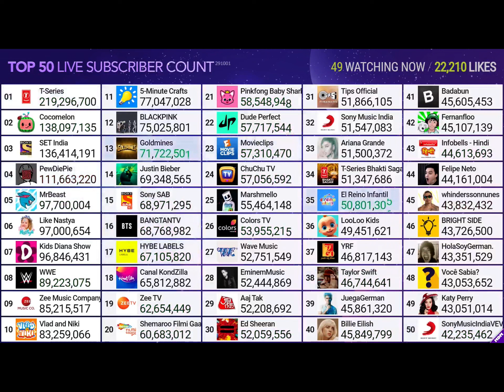Mrbeast hits 97.7M